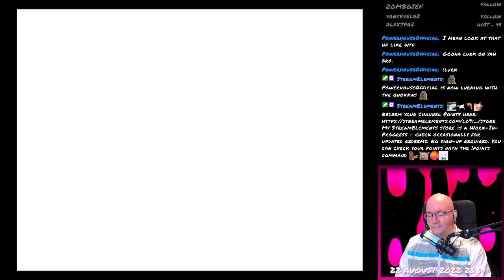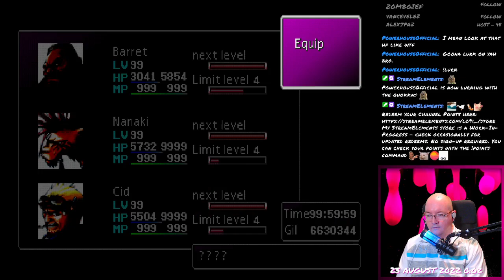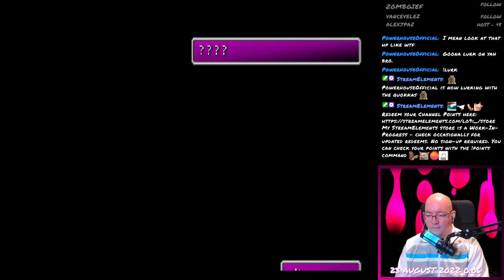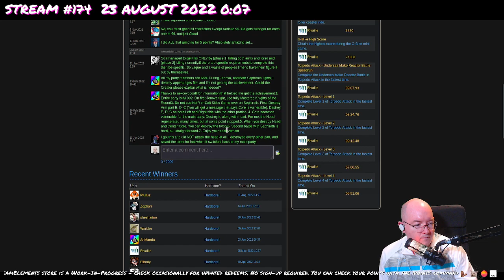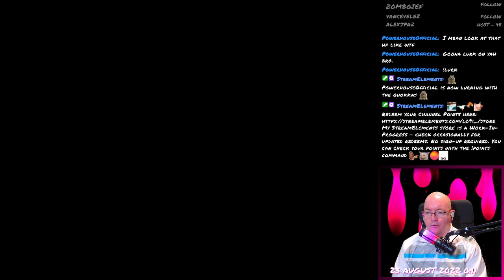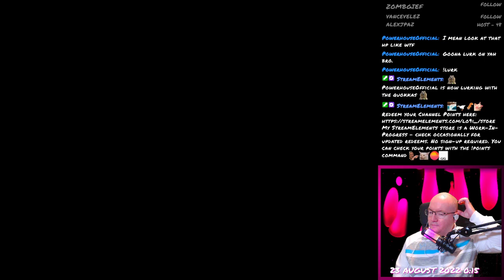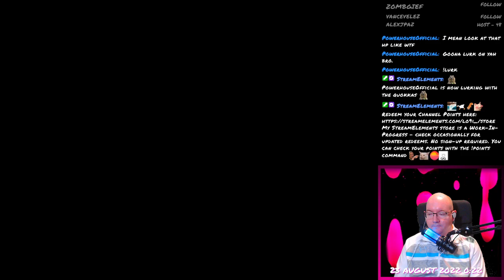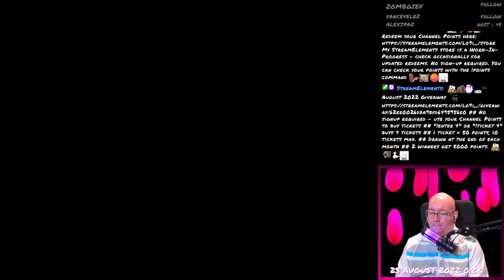Final Fantasy VII - 251